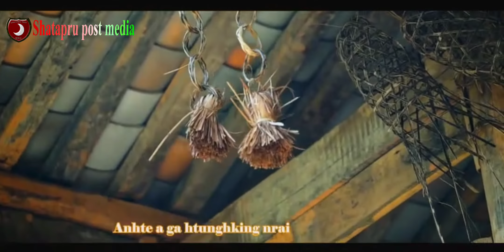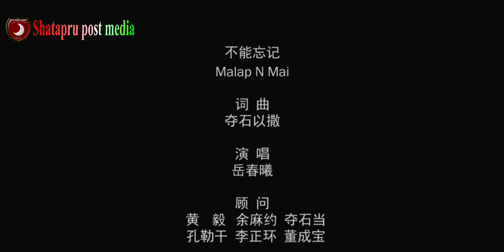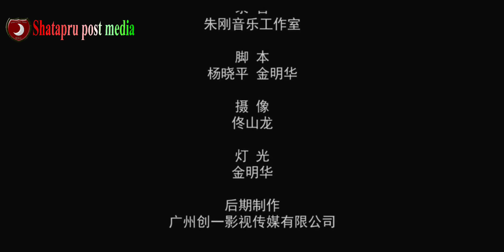Malap nmai 不能忘记 (Kachin, Jinghpo, Singpho - Children's song)